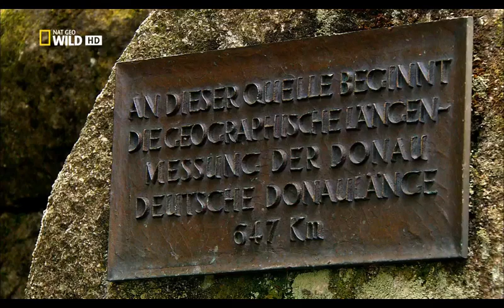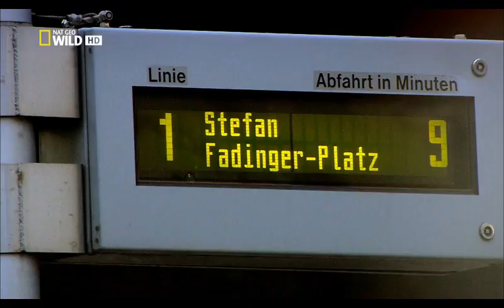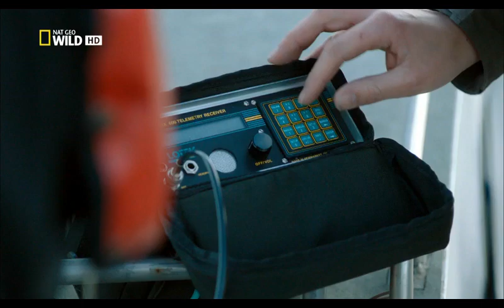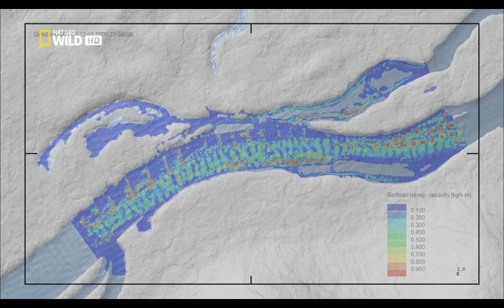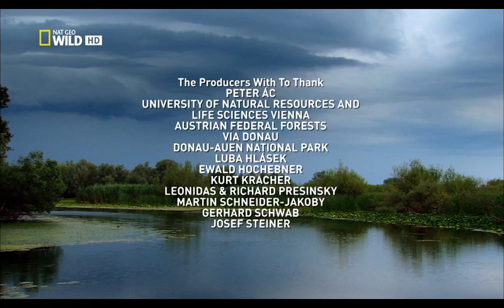Dunaj evropská Amazonka E01